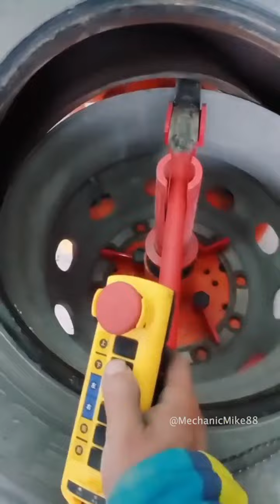Outdoor replace tires tools